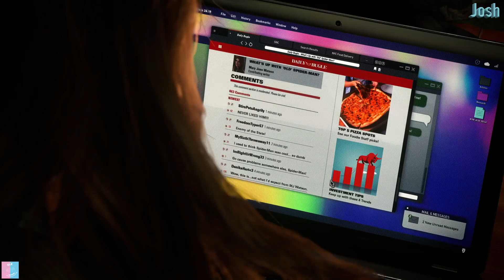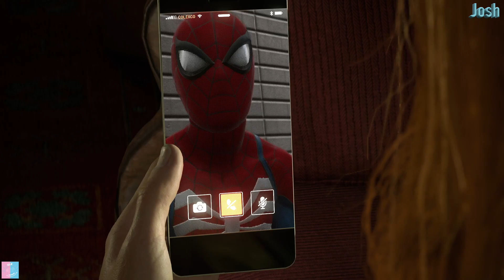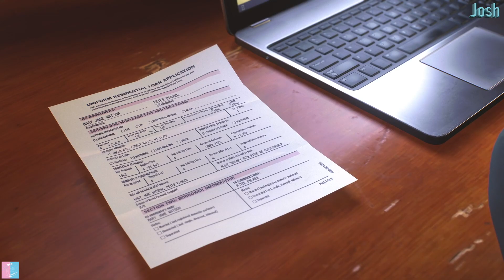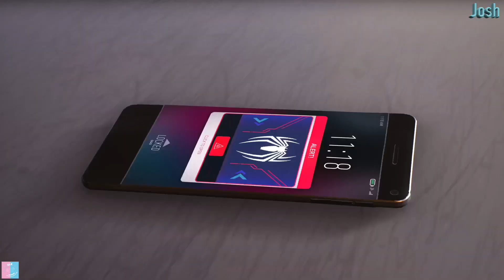Marvel Spider Man 2 - Together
Harry visits MJ and Peter, Miles and Li save Peter, We get new suits, and We must fight venom.